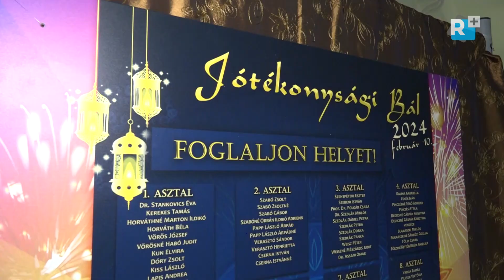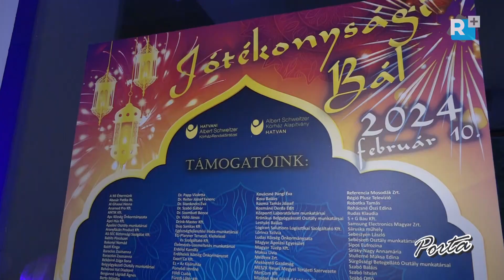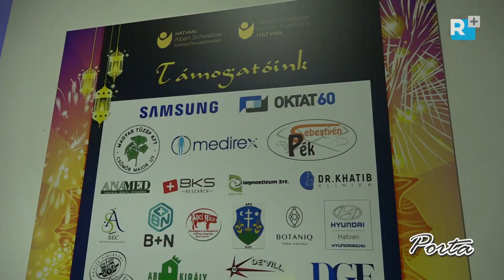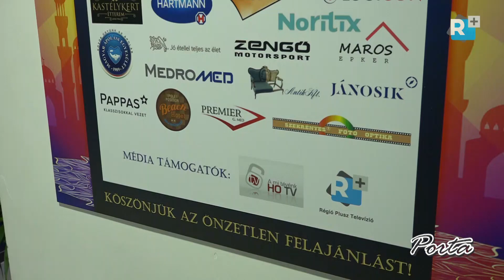Az élelmezési szolgáltatások fejlesztését támogatta a 2024-es kórházi jótékonysági bál Hatvanban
Közel hatmillió forint pénzbeli- és egymillió forint értékű tárgyi adomány gyűlt össze Hatvanban, ahol  11.  alkalommal került megrendezésre az Albert Schweitzer Kórház- Rendelőintézet és az Albert Schweitzer Alapítvány nagyszabású jótékonysági bálja. A 2024. február 10-én megrendezett bál tematikája az  ezeregy éjszaka meséi köré épült.

Operatőr:
Szabadi Sára
Szabadi Mónika
Szabadi Attila

Szerkesztő:
Farkas Zoltán

Vágó:
Sashalmi Bernát

Gyártásvezető:
Szabadi Mónika